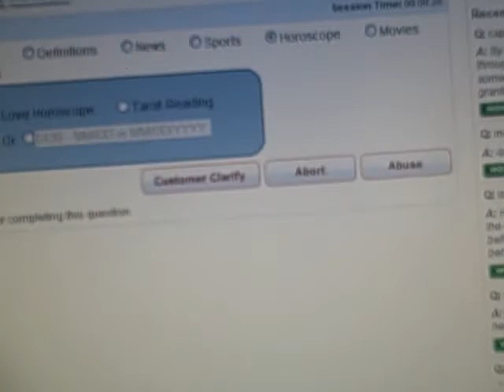ChaCha Guide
My friend wanted to see how it was done, so this is the video I used to show her.